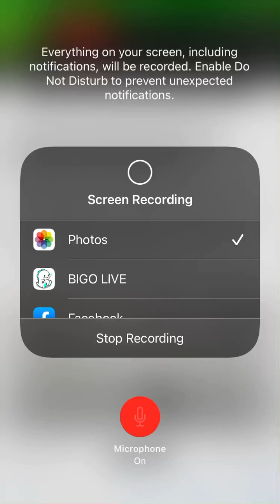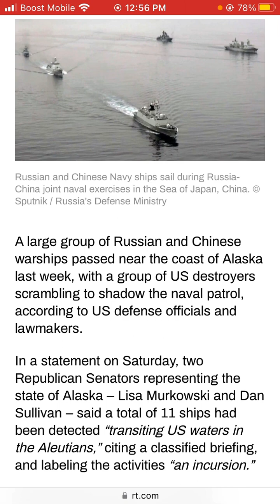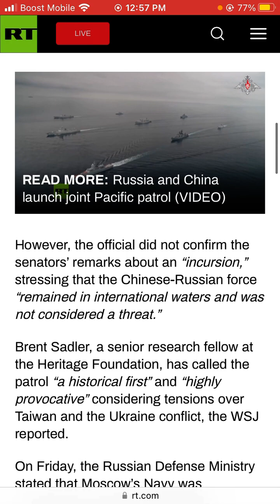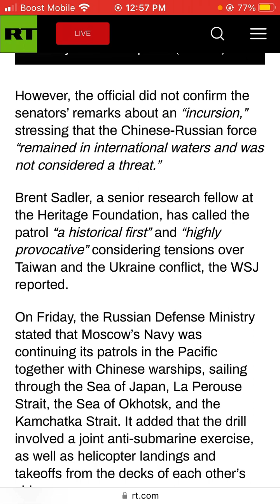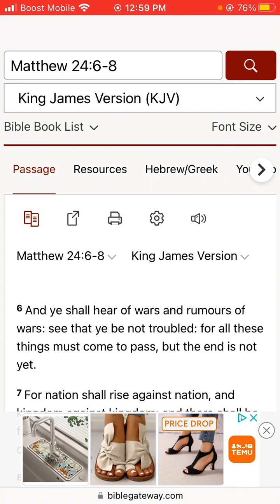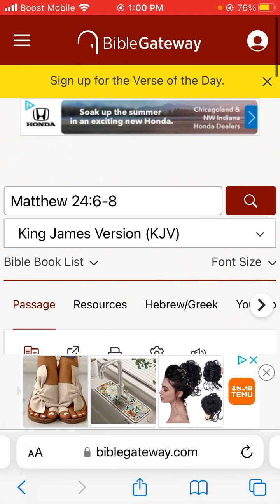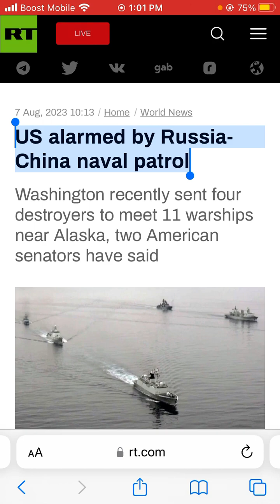US alarmed by Russia-China naval patrol.